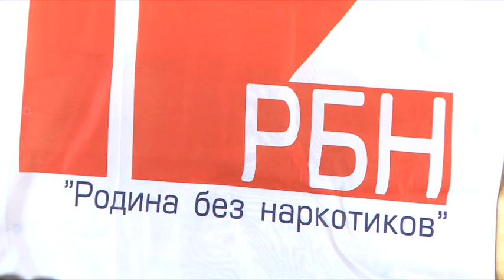Новости Обзор за неделю Выпуск 8